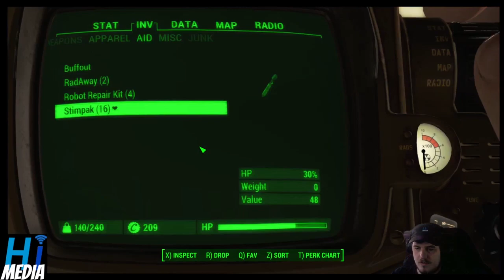1 minute of fallout 4 every day until fallout 5 comes out day 449